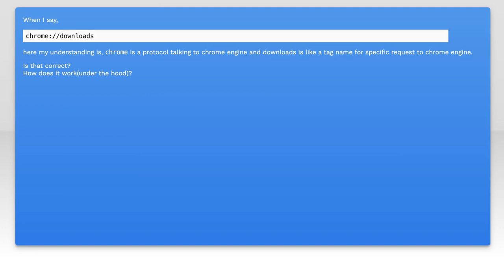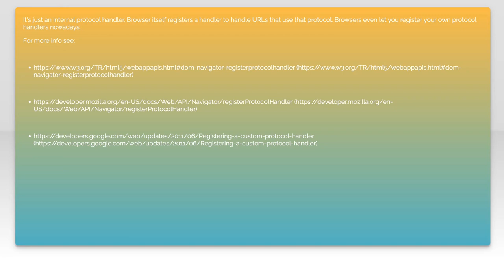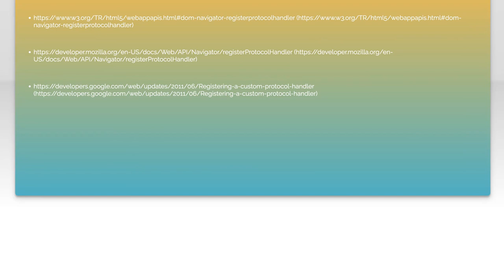How chrome URLS work?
javascript: How chrome URLS work?

Related to: javascript, google-chrome